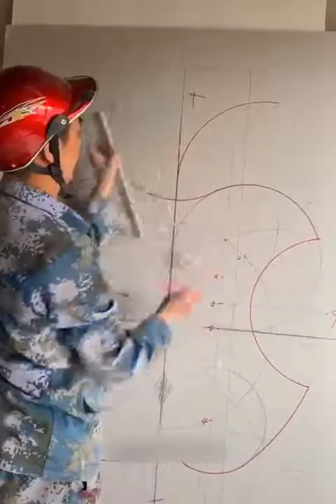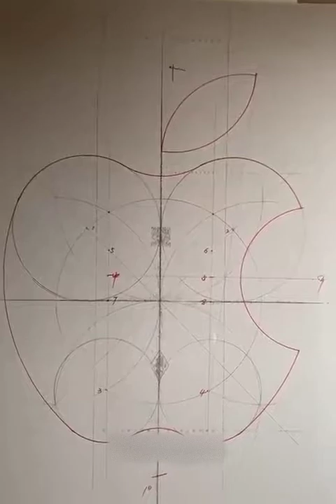Most Popular Funny Videos on Tiktok